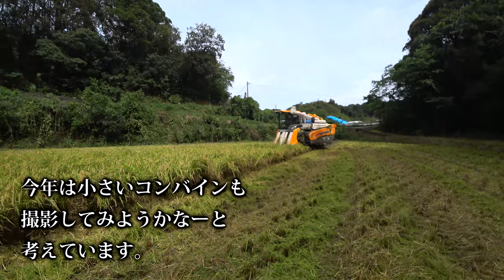【会社員実家農業手伝う】2021コンバイン二台で稲刈り中クボタER467とイセキJAPAN4075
関連動画
4隅の残耕を抑えるトラクター耕耘方法?美しい田んぼ or 畑を作る?